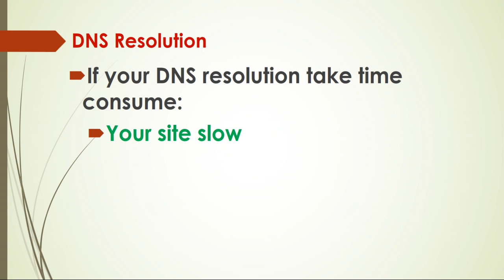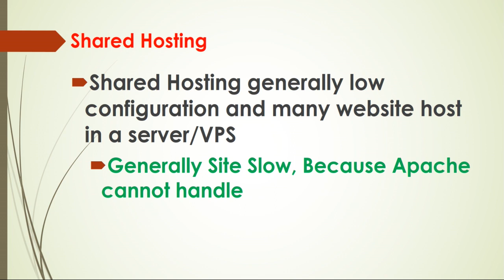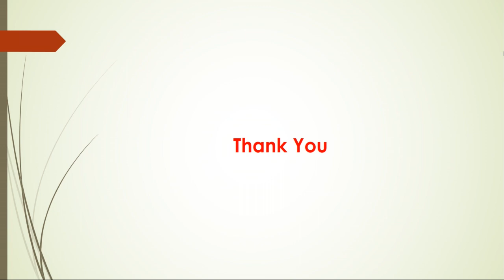Website Slow Response Issues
Server Issue
DNS Issue
NS Resolution Issues
Bandwidth
Session File
Database Design
Firewall